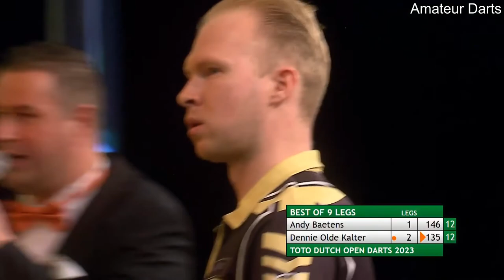Andy Baetens vs Dennie Olde Kalter Quarter-Final Dutch Open 2023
Dutch Open 2023
Quarter-Final
Andy Baetens vs Dennie Olde Kalter